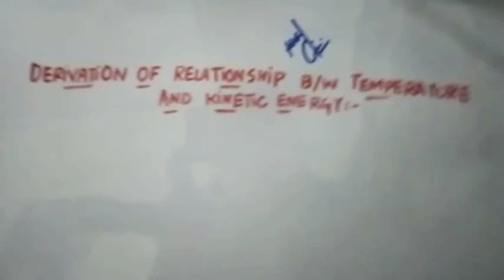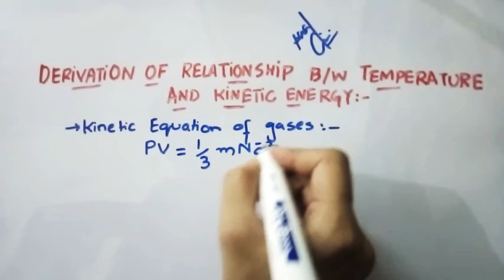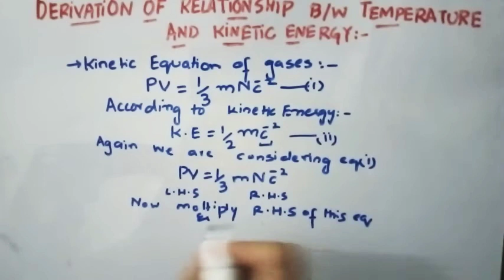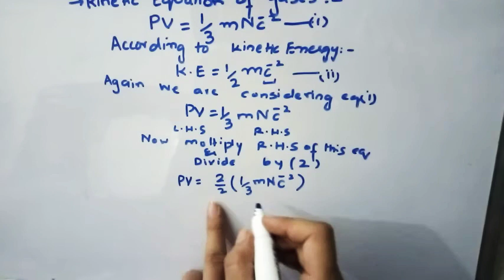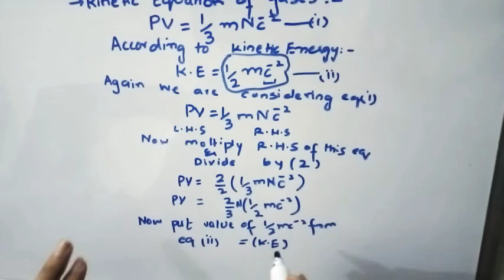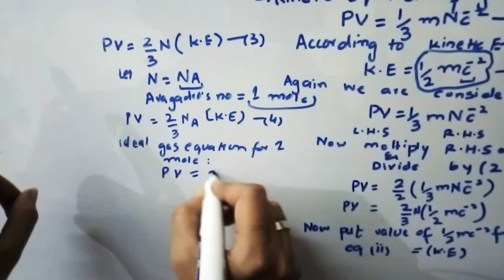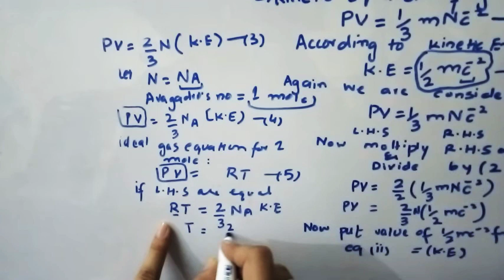Relationship between kinetic energy and temperature lecture no 3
Chapter no 4 gases fsc first year